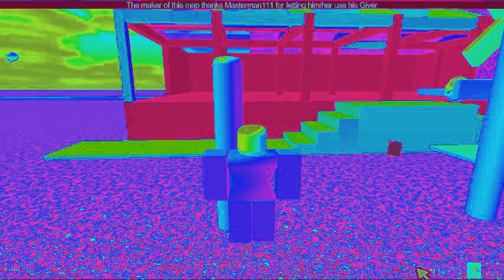robloxapp 20111129 2013553